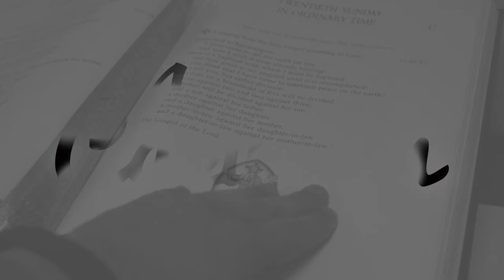Ask a Capuchin Teaser | Capuchin Franciscans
Ask a Capuchin comes out on September 6th!

Special thanks to Corpus Christi Watershed's Attribution 3.0 licensed music namely "Kevin Allen's Cantiones Sacrae Simplices"